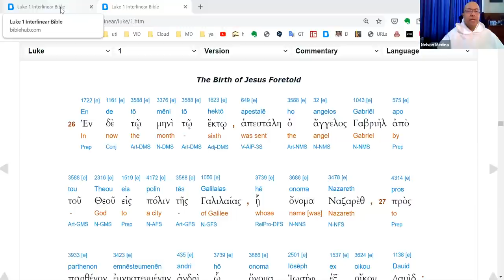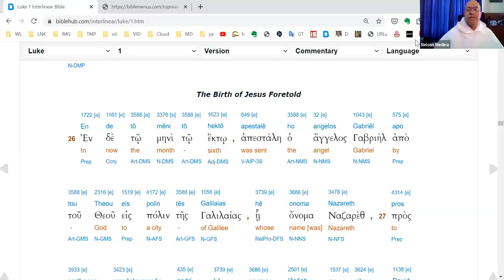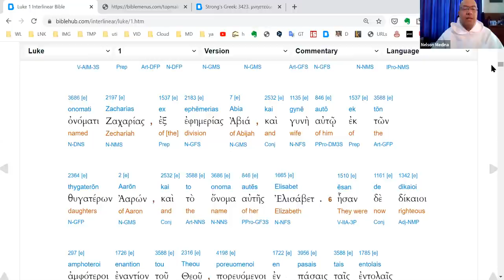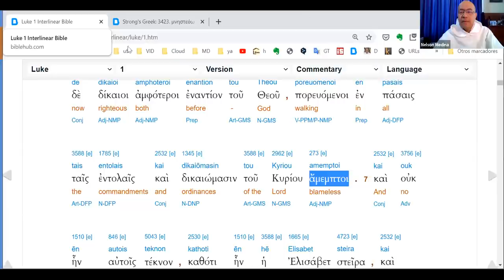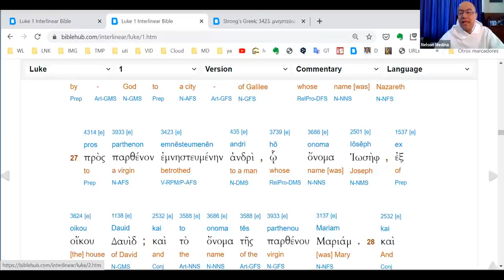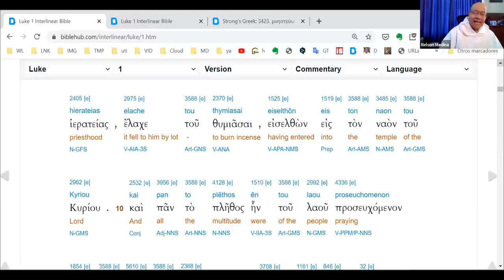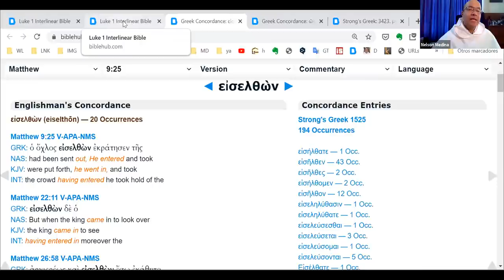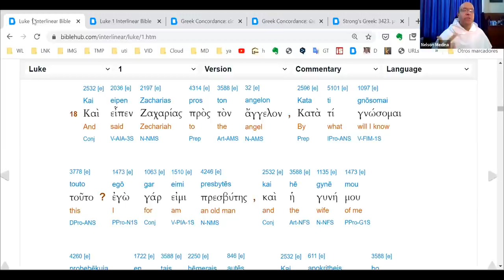Un paralelo entre el anuncio de Juan a Zacarías y el anuncio de Jesús a María - Curso de Mariología